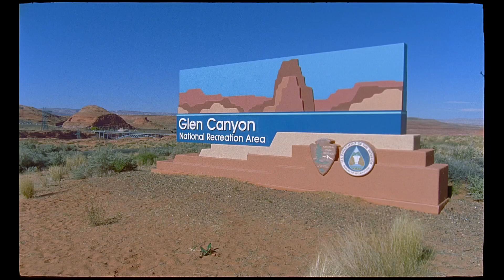Glen Canyon Dam Tour - Inside The Dam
Glen Canyon Dam tour during HFE. Shot on Kodak Vision 3 50D and Vision 3 250D with Aaton A-Minima and Arri Ultra 16 lenses. Processed by Fotokem. Transfer by Spectra Film & Video.

Have a look at Glen Canyon and Glen Canyon Dam in May of 1963. My dad shot this on his honeymoon: